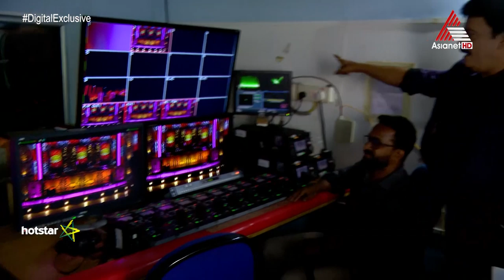കോമഡി സ്റ്റാർസിന്റെ അണിയറയിൽ പ്രവർത്തിക്കുന്ന സാങ്കേതിക വിഭാഗത്തെ പരിചയപ്പെടാം.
Comedy Stars Season 2 || Behind The Scene